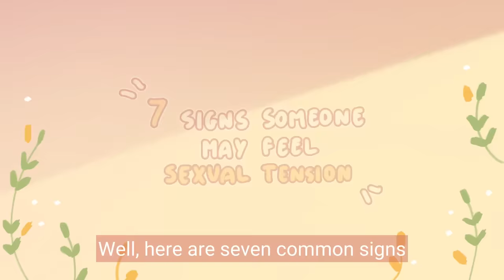Is This Sexual Tension? How to Tell What They're Actually Feeling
Are you caught in a web of mixed signals and uncertain emotions? Wondering if what you're experiencing is genuine sexual tension or something entirely different? In this video, we dive deep into the intricacies of human interactions and provide you with valuable insights and practical tips to decipher what they're truly feeling. Whether you're navigating a potential romantic connection, friendship, or professional relationship, understanding the underlying dynamics will empower you to navigate the situation with clarity and confidence.

Writer/Researcher: Michal Mitchell
Script Manager: Kelly Soong

References:
Santos-Longhurst, A. (2019, August 26). Do we have sexual tension, or is it just me? Healthline.
Zane, Z. (2021, November 2). 8 telltale signs the sexual tension is mutual. Men's Health.
Natale, N. (2018, November 29). 7 signs that you have sexual chemistry with someone. Insider.
Kassel, G. (2022, October 13). Can you foster sexual chemistry if it isn't there from the beginning? Shape.
Kassel, G. (2022, September 26). What does demisexual mean? Shape.
Rosenfeld, J. (2019, February 14). When you feel "chemistry" with someone, what's actually going on? Mental Floss.
Field, B. (2022, January 4). What is sexual chemistry? Verywell Mind.
Tepfenhart , O. (2021, November 10). 20 signs of serious sexual tension - and what to do about it. YourTango.